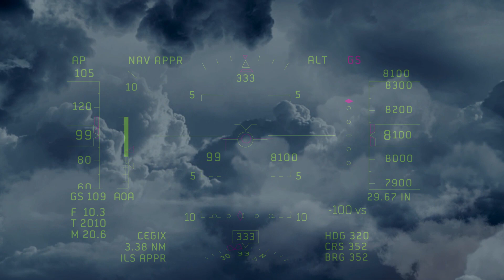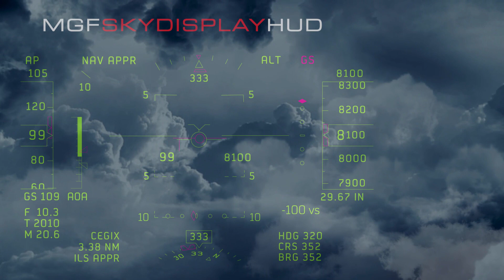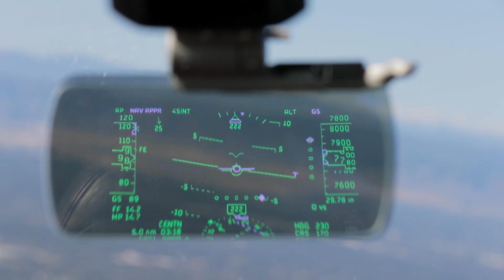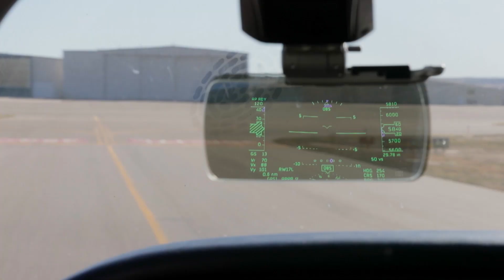MGF SKYDISPLAY HUD by MYGOFLIGHT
MGF SKYDISPLAY HUD.  When being able to see and avoid weather, traffic, and terrain AND being able to see critical flight data ALL at the same time might save your life.
Fly with a HUD. Head Up. Eyes Out. Safe.